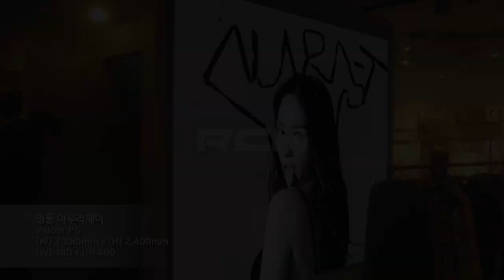[RCH] 명동 아우라제이 (Myeongdong AuraJ LED display)